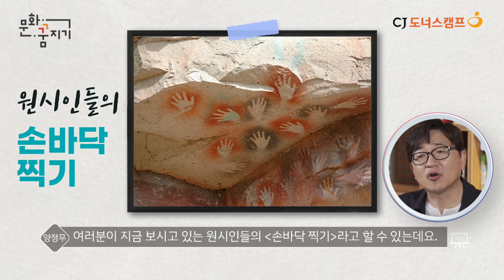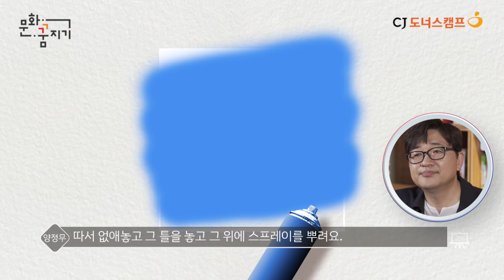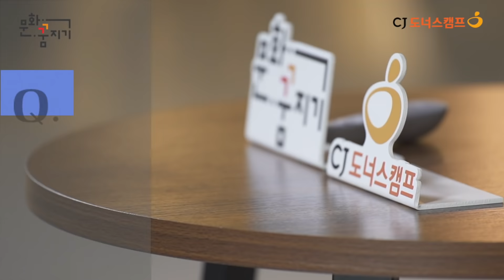[문화꿈지기] 양정무 교수가 청소년에게 전하는 미술의 가치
CJ도너스캠프 문화꿈지기 문화소양특강

"미술은 일상의 마술입니다"
양정무 한국예술종합학교 교수님이 청소년에게 전하는 미술의 가치.